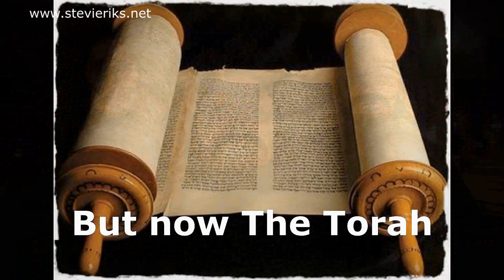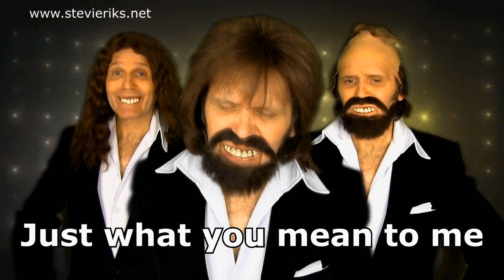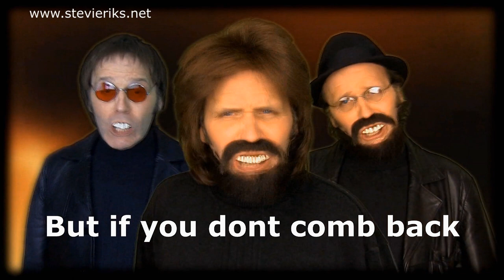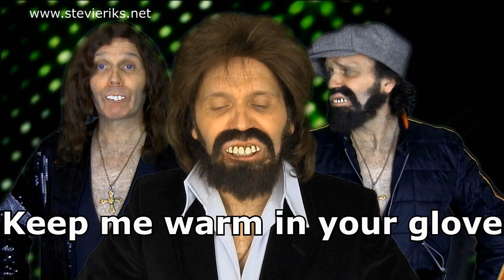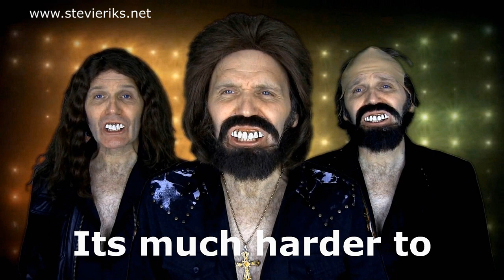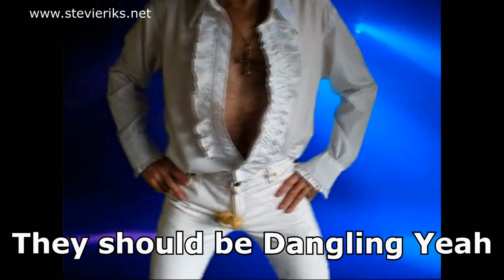The Bee Gees Saturday Night Fever - 40th Anniversary Misheard Lyrics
The Bee Gees Misheard Collection Medley. All in one juicy place

ALL voices and impressions by Stevie Riks